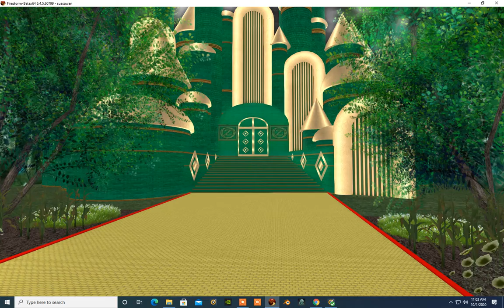10 1 20 Meeting The Wizard of OZ with Yoko's Nobody Can See Me Like You Do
I do not claim any rights to this music.  I make these videos for myself, my family and my friends purely for pleasure not for monetary reasons.
Great new club, The Emerald City a part of the NY NY Piano Lounge franchise.